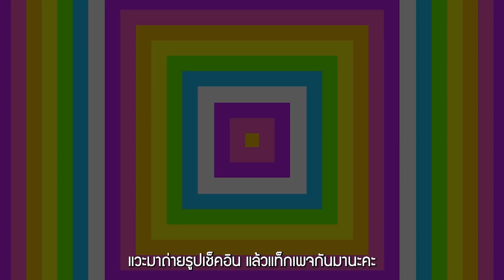Renovate cafe เปลี่ยนคาเฟ่ใหม่ให้เป็นสไตล์เกาหลี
คาเฟ่ปิดไป6เดือนช่วงโควิด จะกลับมาเปิดเลยต้อง renovated ใหม่กันชุดใหญ่มาดูกันซิว่าจะออกมาเป็นสไตล์เกาหลีแบบที่ต้องการมั้ย